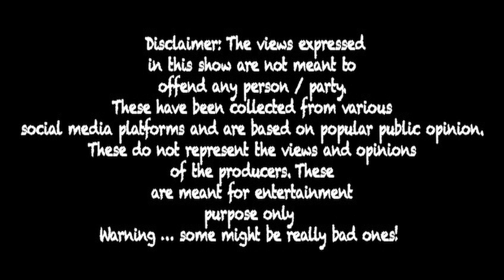Sahil Vaid can't keep his mouth shut! He is back!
Happy Bhag Jayegi is banned in Pak and director Mudassar Aziz has written an open letter expressing his frustration!
No answers to that letter
But we have answers to why it is really banned